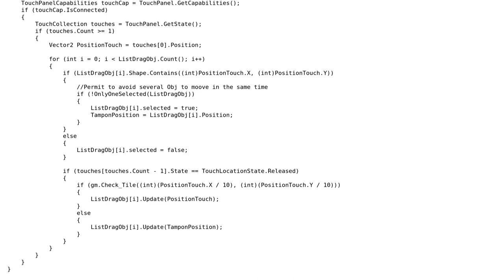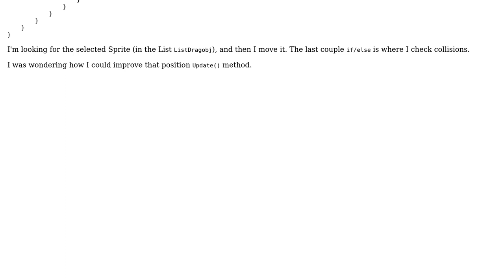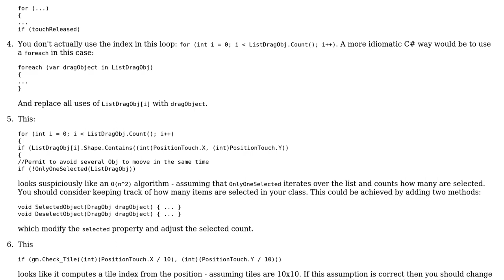Code Review: Position update loop and checking collision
With thanks & praise to God, and with thanks to the many people who have made this project possible! You are responsible for your own actions.